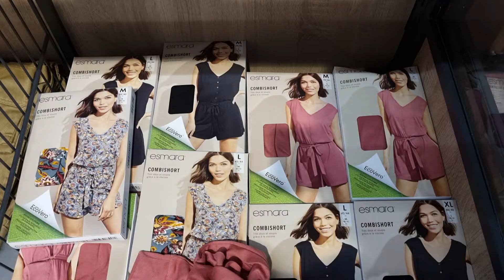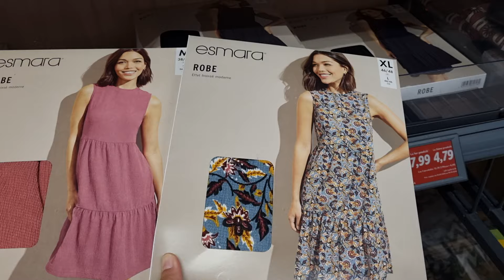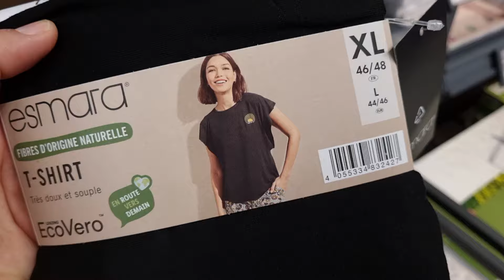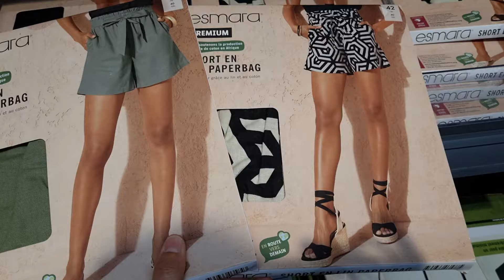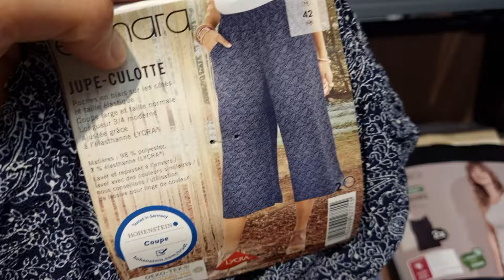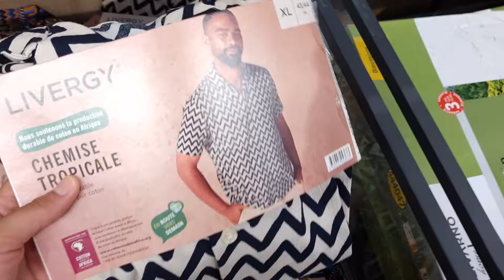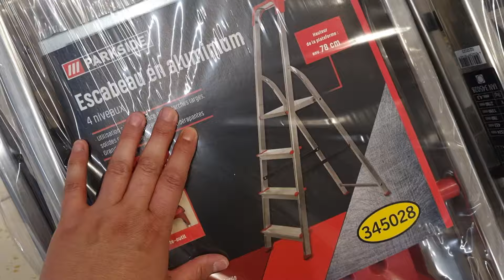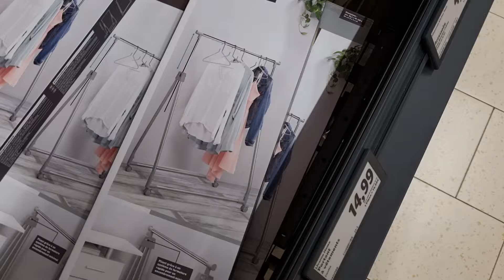💙💛 ARRIVAGE LIDL 23 mai 2024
ARRIVAGE LIDL NOUVEAUTÉS HOENHEIM

Chez Lidl cette semaine de superbes vêtements mode vous attendent pour femmes et hommes !